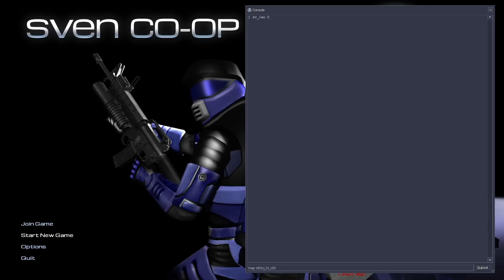We Tried to Corrupt Half-Life's Files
This is a failed recording session (one of two) from a few days ago, still had some amusing things in it, so

BEST MUSIC  - Music For Supermarket (2007)...
...yes, that's actually the name